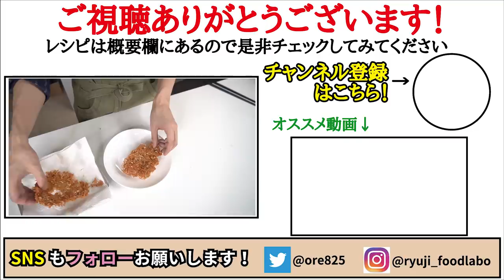まるでベビースターのような絶品エノキ揚げ！酒がゴリゴリすすむ！【エノキ唐揚げ】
サクサクして怖いくらい美味しい…
【エノキ唐揚げ】
ところで僕の手元にあったハイボールが空になってるんですが誰か知りませんか？

★今回のレシピはこちら↓
【エノキ唐揚げ】
・エノキ　１パック
・片栗粉　大さじ２くらい
揚げる際に
・サラダ油　鍋底から1.5センチほど敷く

★お好みで
黒胡椒、追い塩

フリーBGM
DOVA-SYNDROME